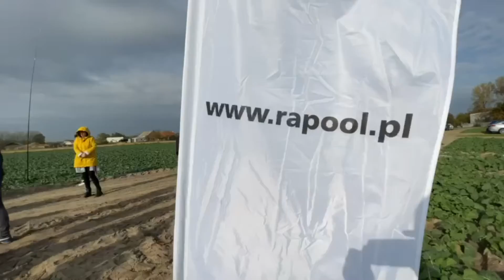Akademia Rzepaku Spytkówki, 26.10.2021 r.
Oceniamy kondycję rzepaku w stacji hodowlanej w Spytkówkach w Wielkopolsce.